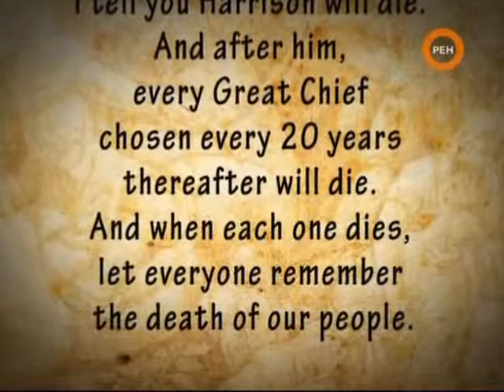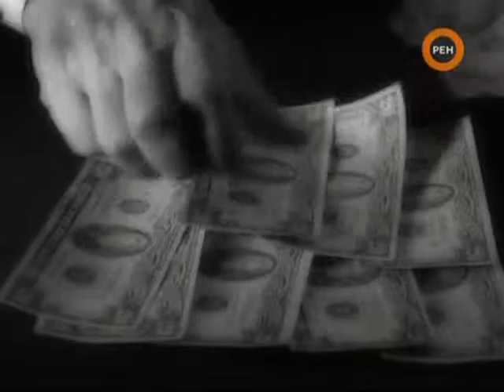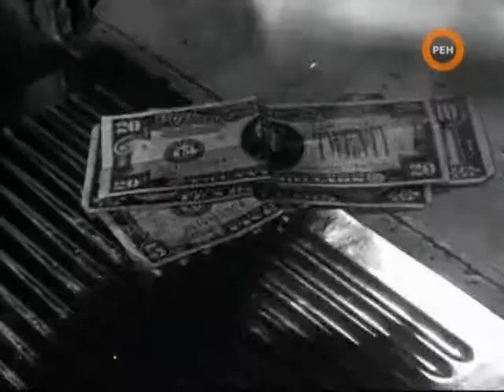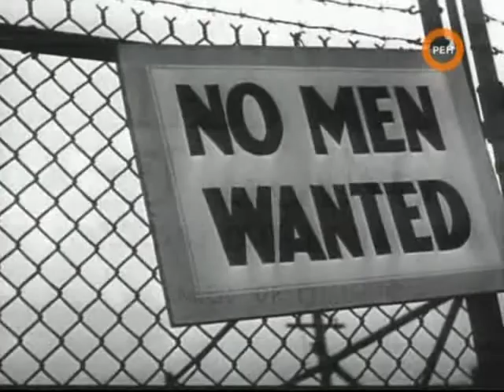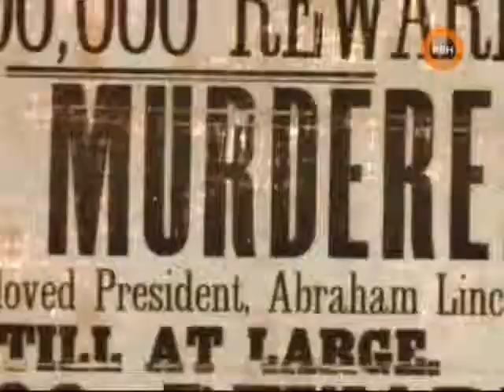СИ Проклятия американских президентов